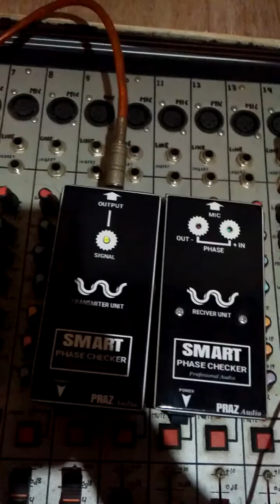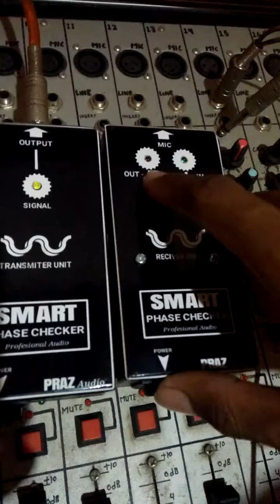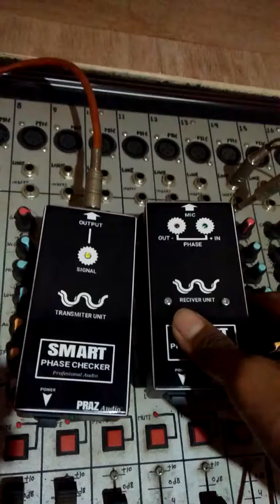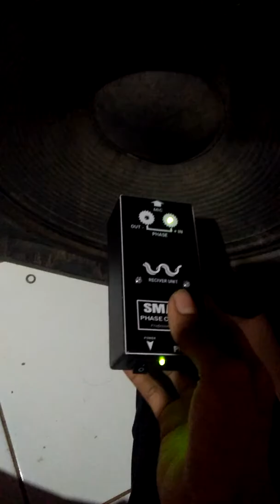REVIEW...!!! - Cek Phase Speker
Bagi yg mau order/cek info cek phase bisa WA 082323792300